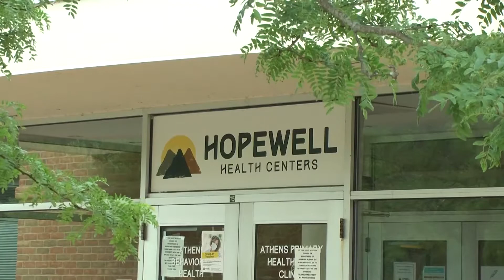Athens Launching New Initaitive For Mental Health Emergencies